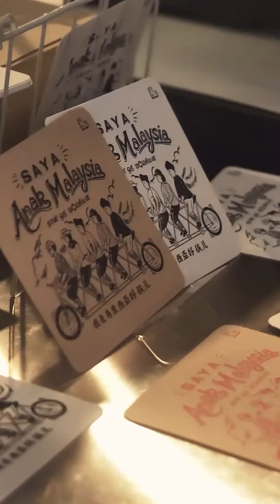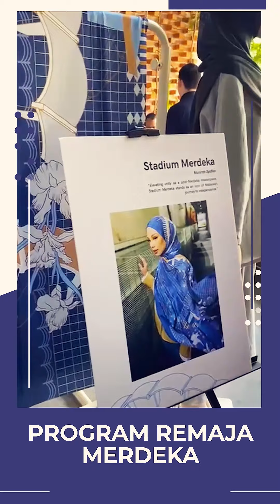Merdeka118: Mercu tanda baharu Kuala Lumpur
Merdeka 118 bakal menjadi mercu tanda Kuala Lumpur yang baharu, menjabatani warisan dan pembangunan era terkini.

Presint ini juga bakal mewujudkan lebih banyak peluang pekerjaan dan pembangunan taraf hidup komuniti setempat.